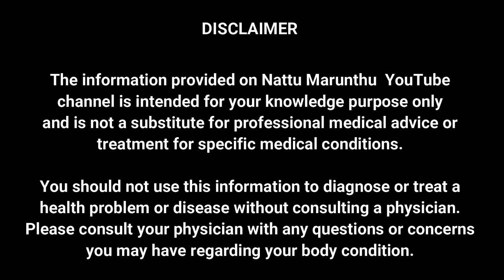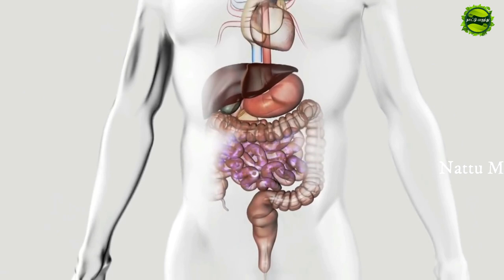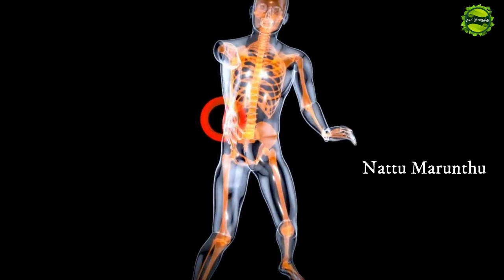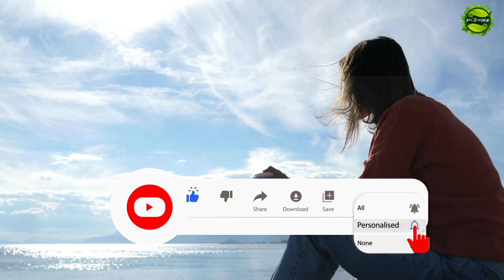டீ அதிகமா குடிச்சா இவ்வளவு பிரச்சனை வருமா!!! drinking tea